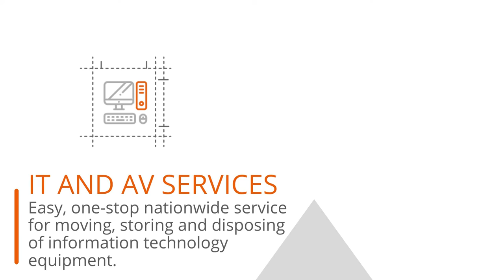Crown Workspace USA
Shape the future of flexible office space with strategic office interiors.

Here at Crown Workspace we are highly trained and well organized, we bring efficiency to every office relocation while ensuring minimal downtime. Handling and transporting your workplace is something of an art form to us. As a leading commercial relocation provider, our experience in moving both large and small-scale public, private and specialist organizations is vast.

Corporate and Commercial Moves Nationwide (USA)
Stress Free Relocations + Planning, Management, Transformation and IT/AV Services

Limit your downtime with TeamUSA for your corporate office moving relocation needs.